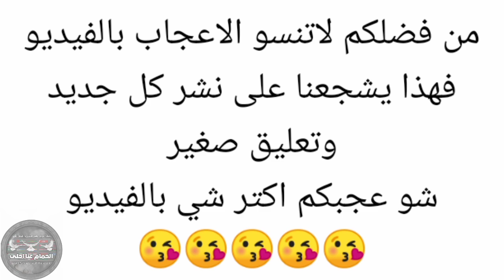15 طير حمام شغل الاذقية السورية شو احلى طير فيهم Birds pigeons